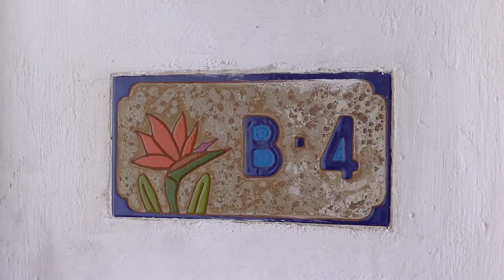Windsor Park, B-63 - Cozy apartment with barbecue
Cozy apartment with barbecue
Calle País Vasco, 4, 38660 Costa Adeje, Santa Cruz de Tenerife, Spain

Natalia